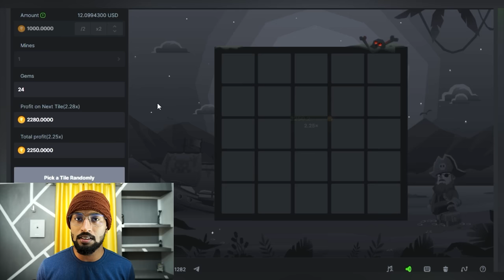പ്രണയതീരം Climax 💥 Part 14/2 🙁💔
Managed by :-                            MsMedianetwork